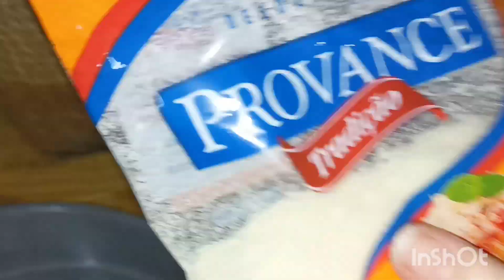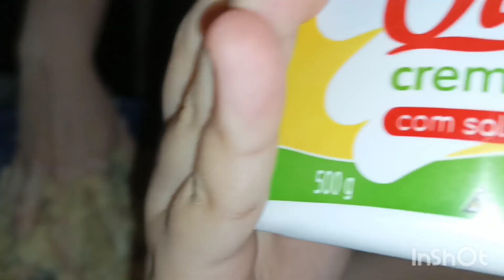Empadão de carne moída